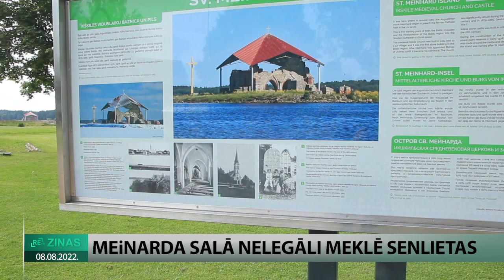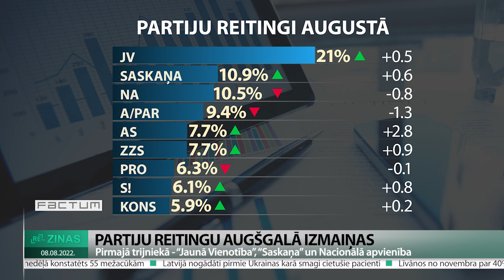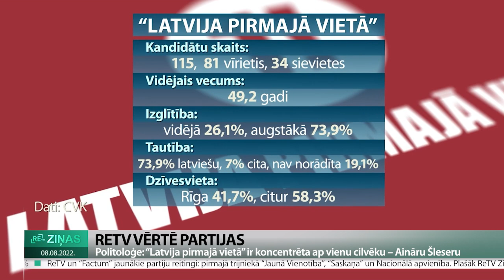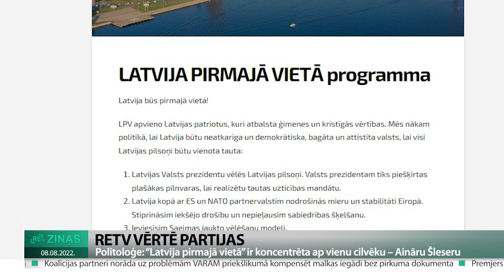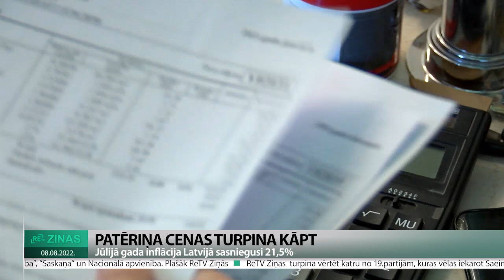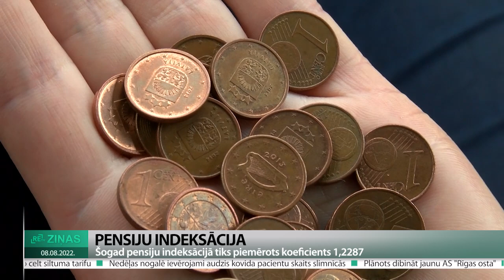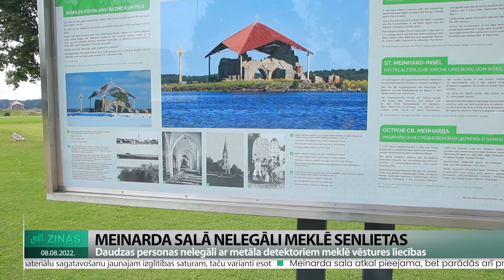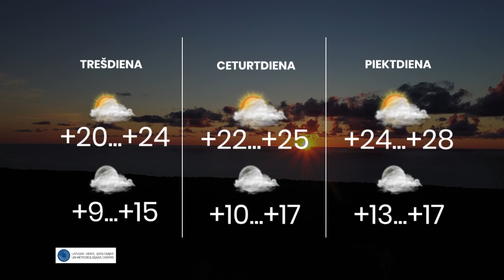ReTV Ziņas 19.00 (08.08.2022.)